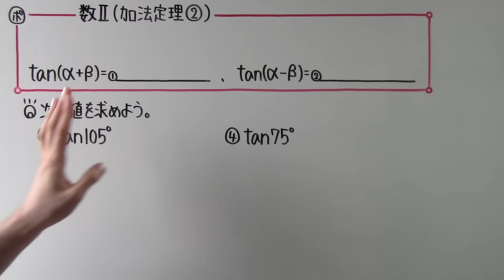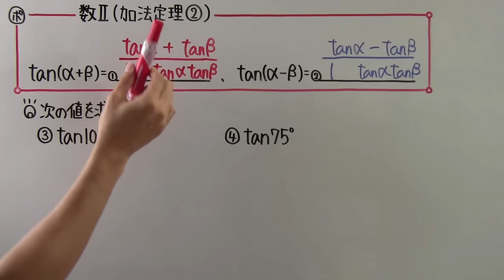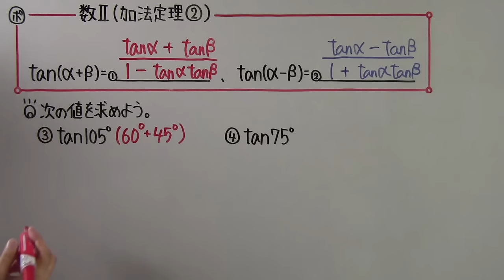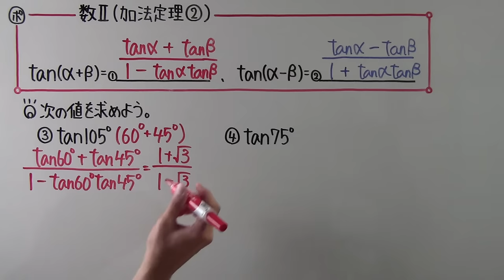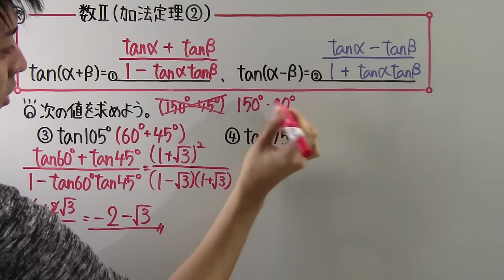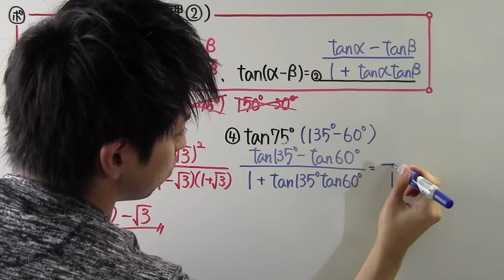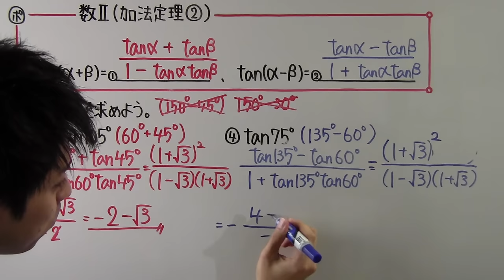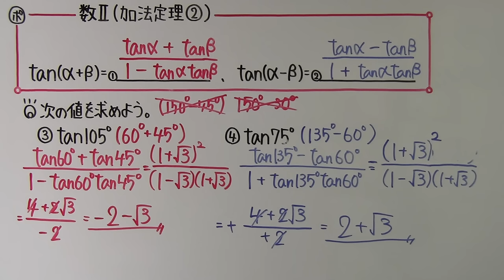【高校数学】 数Ⅱ－１０８ 加法定理②